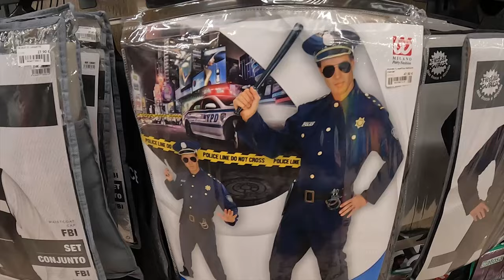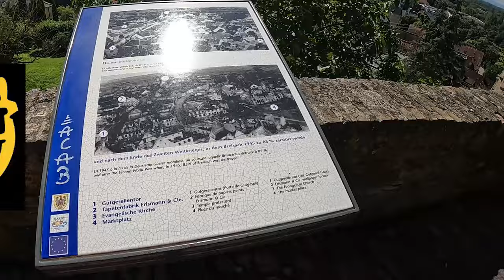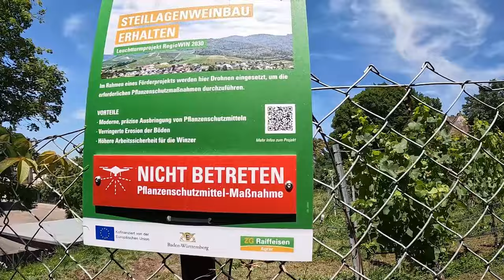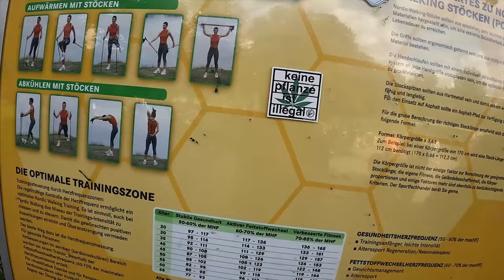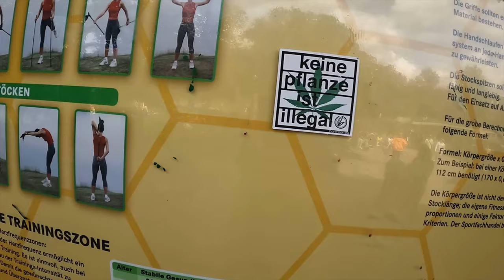Hoogtepunten in DUITSLAND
In deze video gaan we naar Duitsland en proberen we funny te zijn.